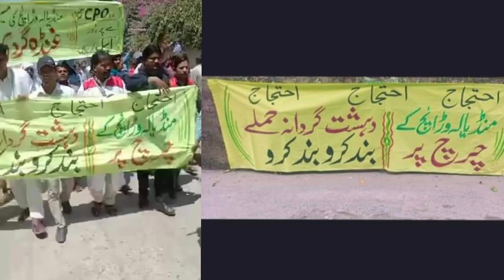Gujranwala main church per حملہ aur firing bi ki | A protest was held against the accused